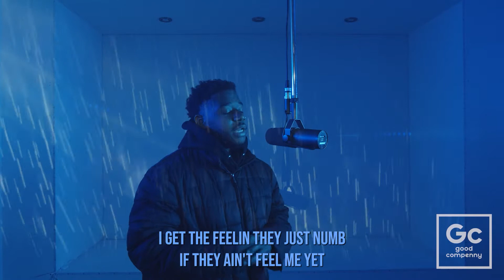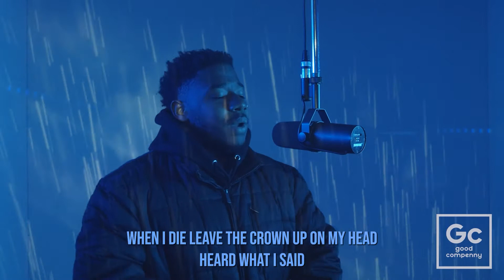LaRussell - Unofficial Intro | GC Presents: The Box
Official Live Performance of Unofficial Intro performed by LaRussell
Recording Engineer: Yaya
Mix & Mastering Engineer: LaRussell
DP: LaRussell
Cam Ops: LaRussell, Tessie
Production: Good Compenny
Location: GC Studios (Vallejo, CA)